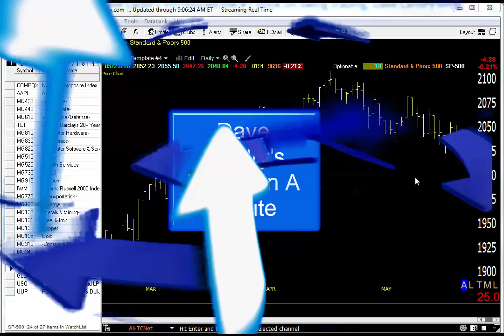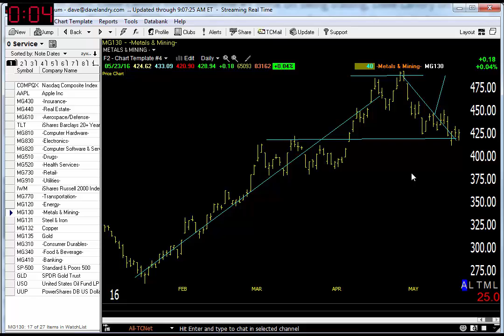Dave Landry's Market In A Minute